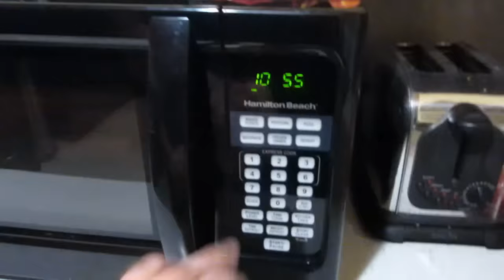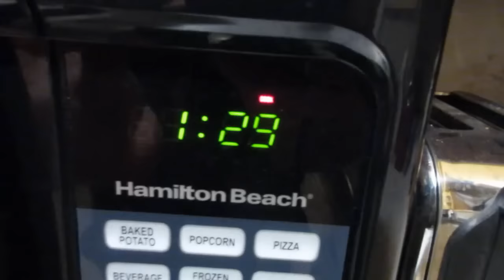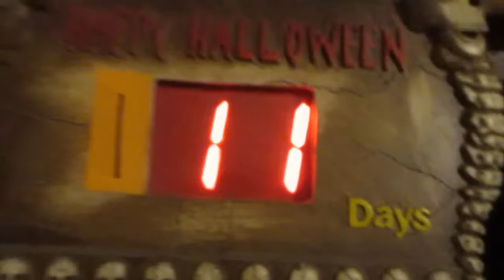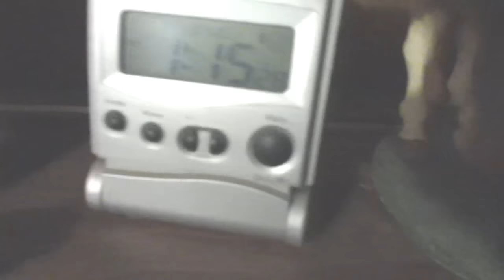Trip Preparations!! [Day 2081 - 07.12.16]